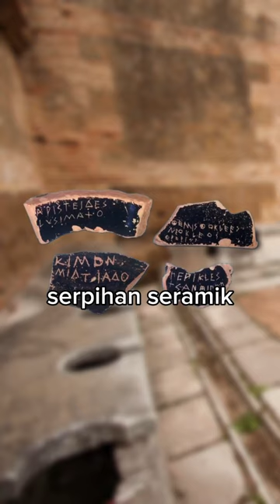Apa orang Barat guna sebelum tisu tandas dicipta